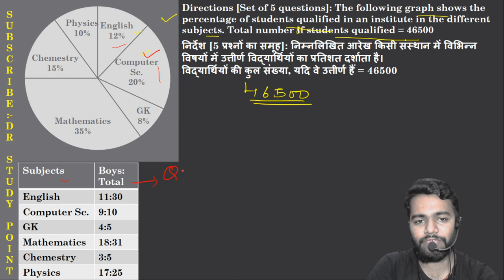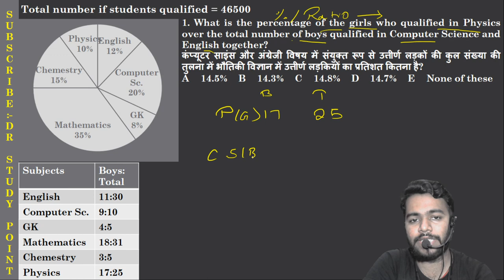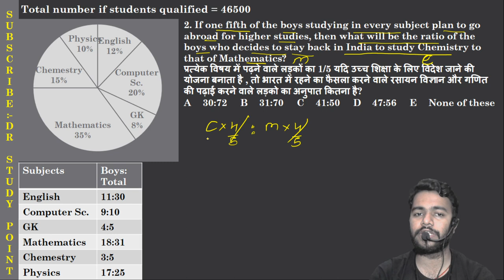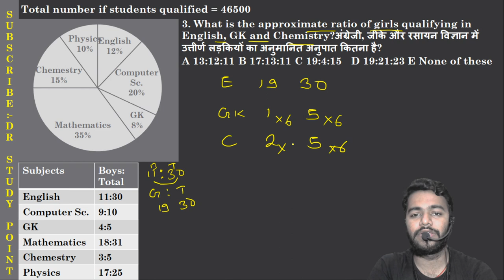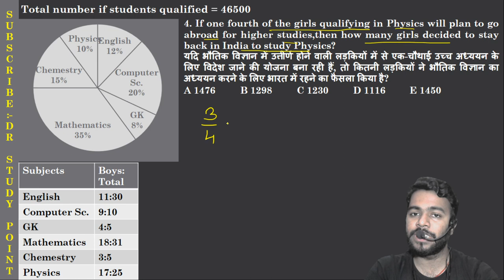|| MIXED GRAPH D.I. TRICK + CONCEPTS|| MATHS WITH RITESH SIR || TRICKY D.I. ||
HELLO EVERYONE HERE ARE WE WITH ANOTHER TRICKY VIDEO OF DATA INTREPRETATION!

THIS CHANNELIS BEING FULLY OPERATED BY RITESH BARANWAL SIR( FACULTY OF BSC ACADEMY PATNA)

HAPPY LEARNING!